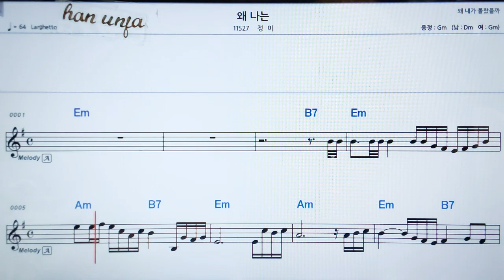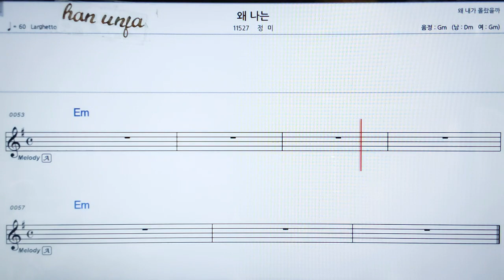💖왜 나는 /정미 👍MR,가라오케 악보 코드 가사 ,Karaoke반주